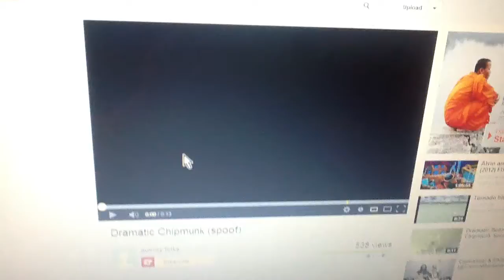Dramatic Alicia is sad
Uh oh looks like you have today I put together.lol again